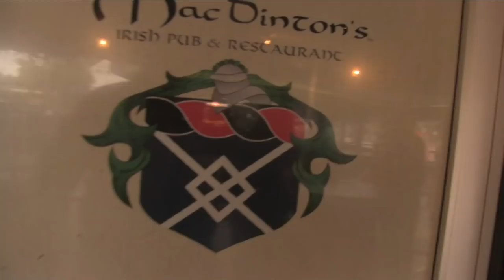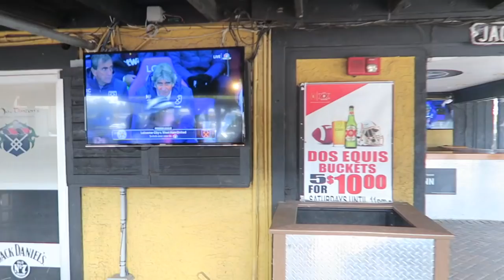Over Land And Sea : Episode 1 Tampa Hammers (NEW SERIES)